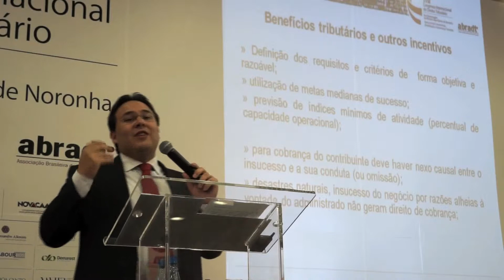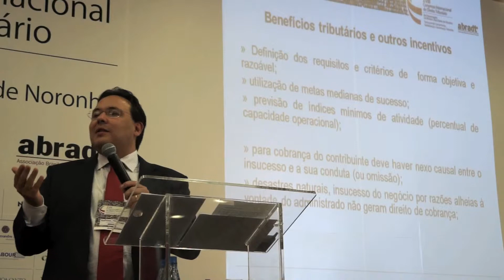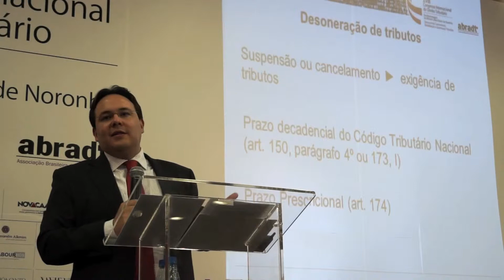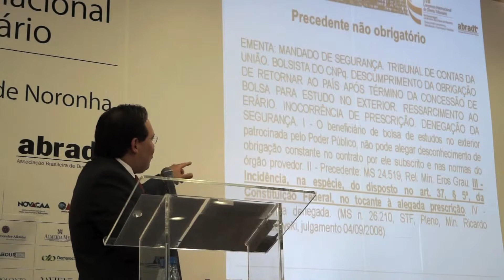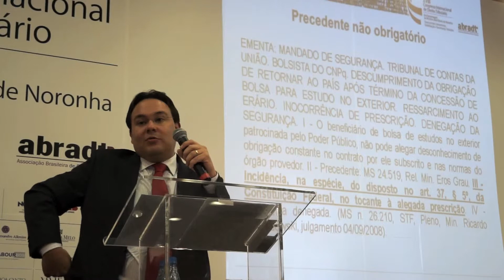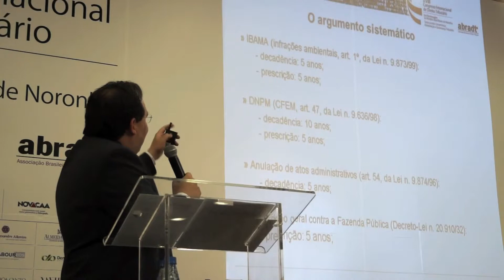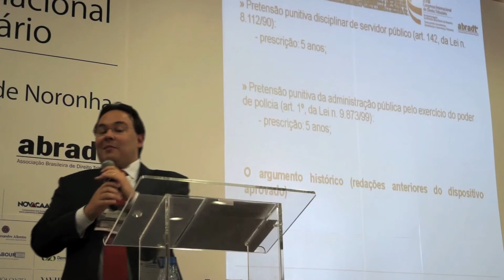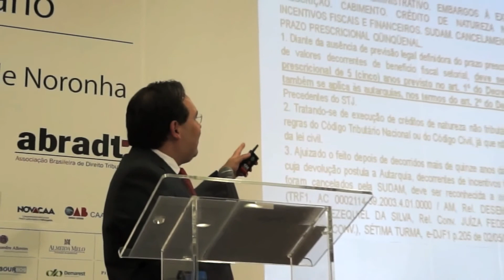ABRADT - XVIII - Rafhael Frattari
XVIII Congresso Internacional de Direito Tributário.
Incentivos tributários concedidos a projetos não-executados ou malogrados - condições e prazo para a cobrança - interpretação do art. 37, § 5º, da Constituição.
Rafhael Frattari.